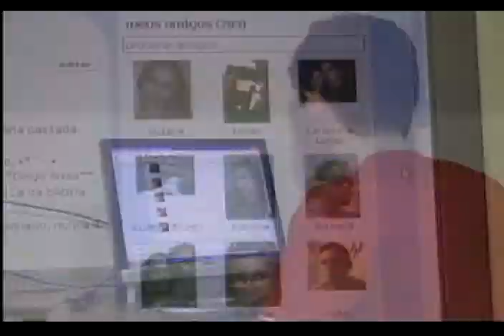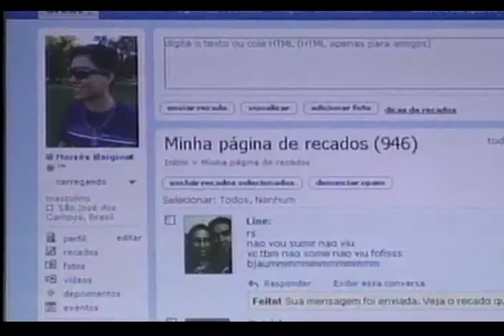Dia do Amigo 20/07/2009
A segunda-feira foi especial para um grupo de pessoas em São José dos Campos. Eles se reúnem há 3 anos para comemorar o Dia do Amigo com festa. Confira a reportagem de Patrícia Lima.